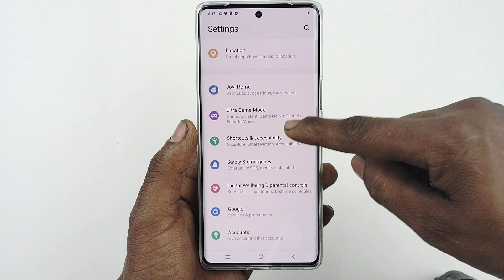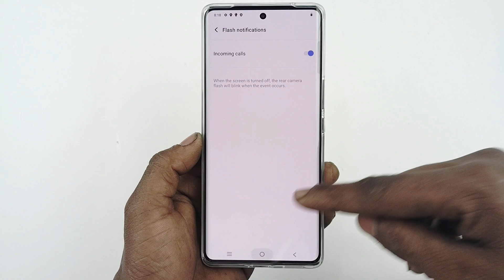Vivo v30 5G incoming call flash light setting / Vivo v30 me call aane per flashlight Kaise jalayen